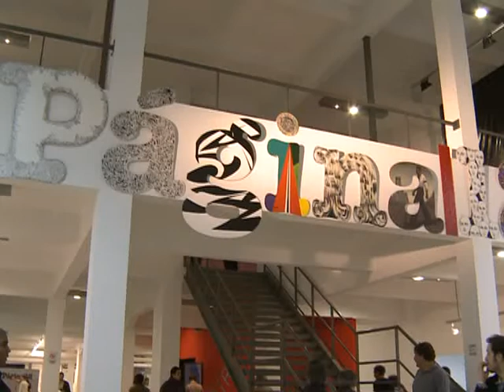Dirigentes políticos, periodistas y artistas conmemoran el aniversario de Página/12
Dirigentes políticos, trabajadores de prensa, referentes de la cultura y militantes de
los derechos humanos acompañaron el acto por el 25º aniversario del diario Página 12, que se llevó a cabo en el Centro Cultural de la Memoria Haroldo Conti ubicado en la ex ESMA.